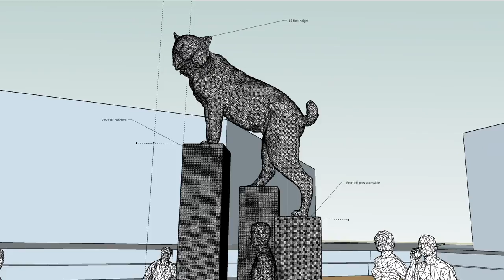UMCBC DEC 22